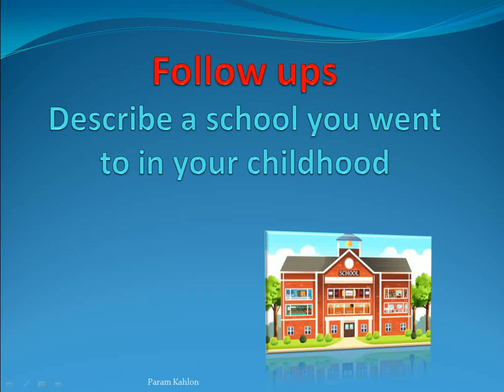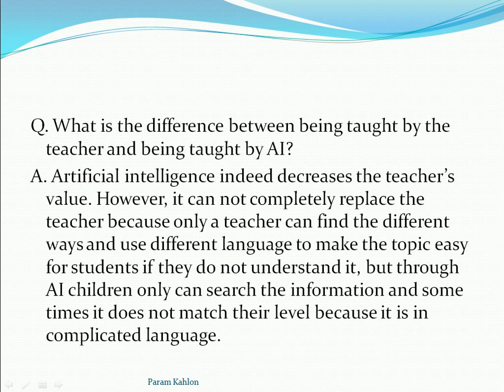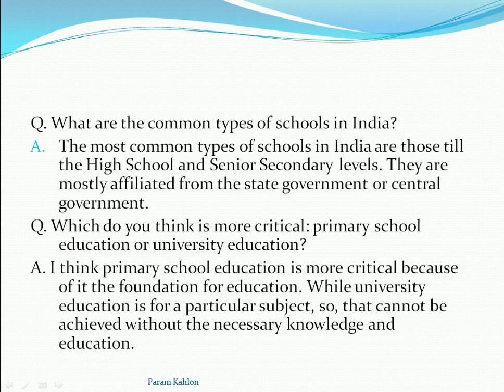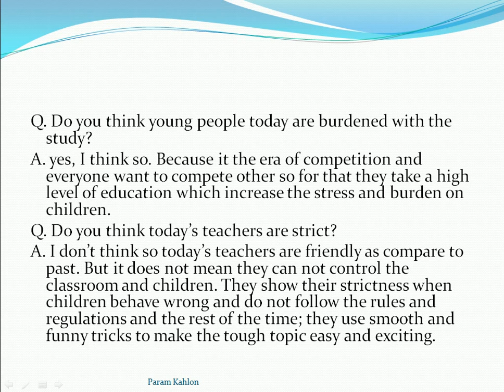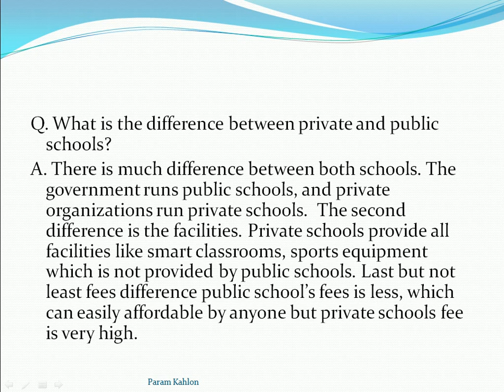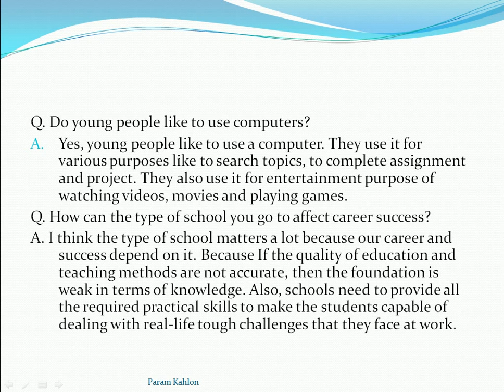Follow ups Describe a school you went to in your childhood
Follow ups
Describe a school you went to in your childhood